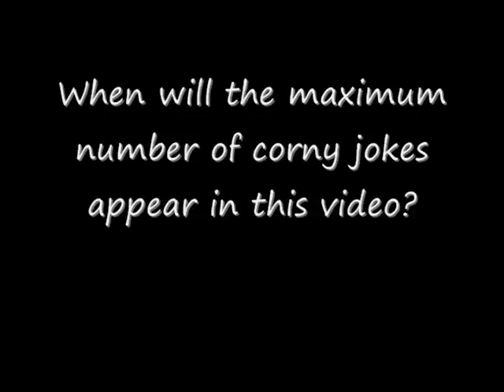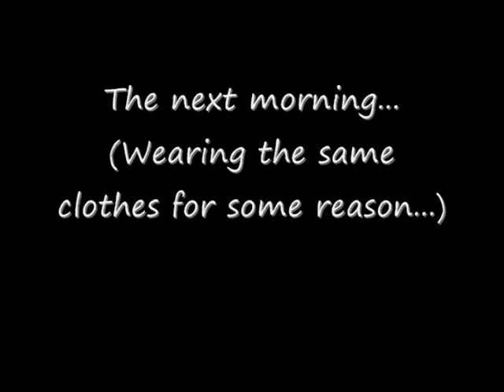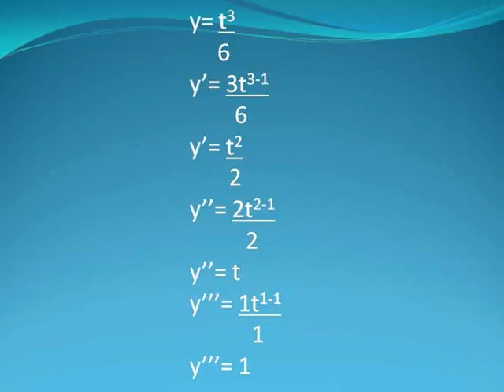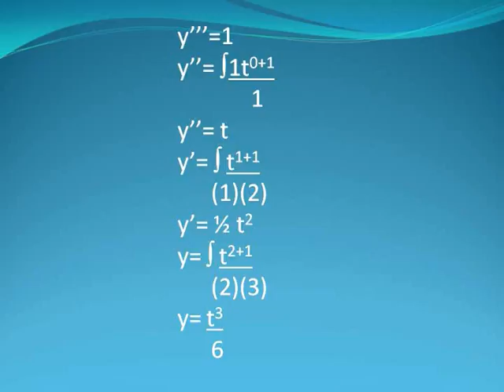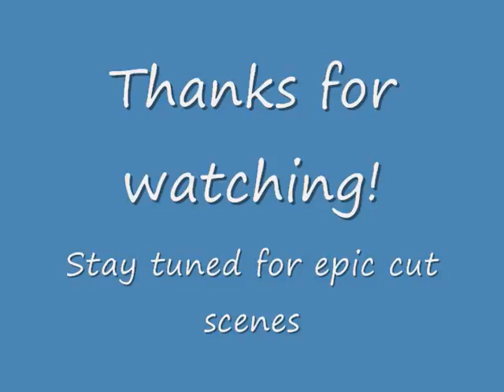Derivation: A Calculus Film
Calculus ISU lacking calculus, special effects or any acting talent, fun for the whole family!